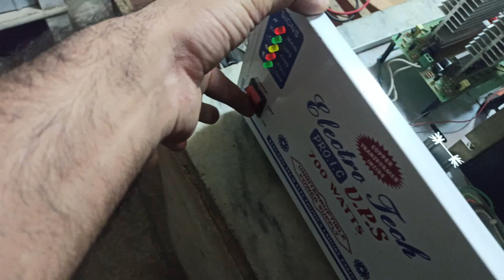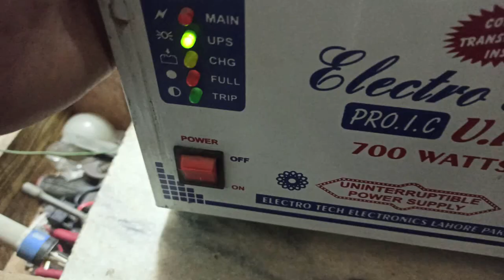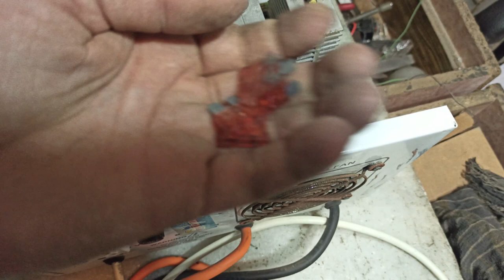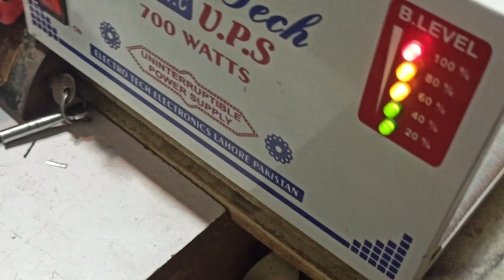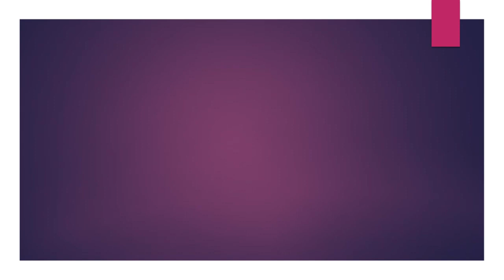How To Repair UPS DC/AC Converter Module In Urdu/Hindi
is video mein main ap ko ups module big heatsing ka repair karna batao ga